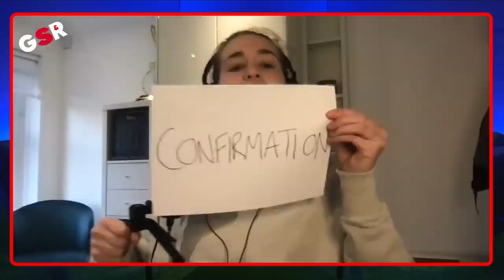The Women In Green: Ireland & South Africa with Lynne Cantwell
With the Red Roses heading to the Emerald Isle this weekend and the storm clouds gathering over Irish rugby, this week Scaz & Elma are joined by a woman who knows a thing or two about dealing with the rain.

Ireland’s most capped women’s player, Lynne Cantwell, gives the girls her perspective on the situation from her unique viewpoint, as Women’s High-Performance Manager at the South African Rugby Union - where a parallel story has unfolded; the boys in green and the Springboks have both had great success recently and their female counterparts are struggling to progress.

We also hear about Lynne & Scaz’s epic battles in the midfield, and get Scaz’s two-pence on Simon Middleton’s kicking comments. Oh, and lest we forget the Marlie Packer post-match interview you'd never get on the BBC, thanks to our Mo!

🔎 Search Good Scaz Rugby on all your favourite platforms.